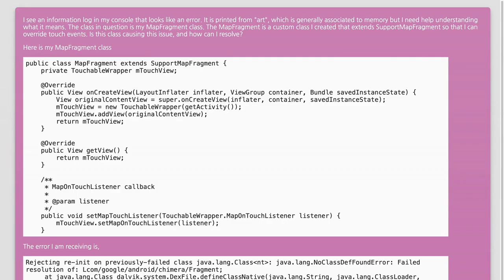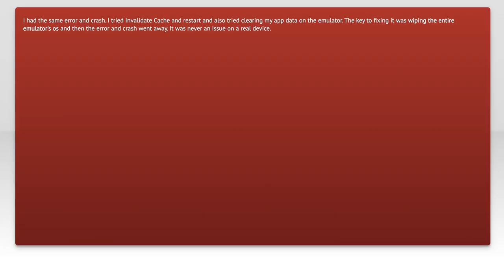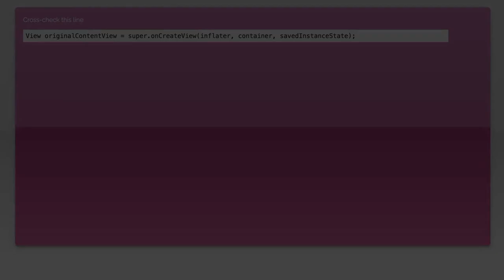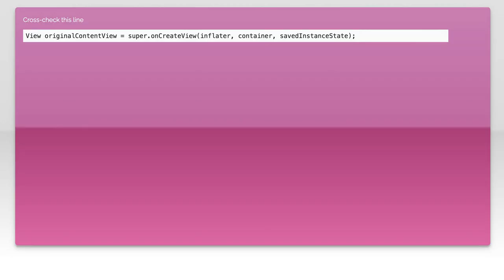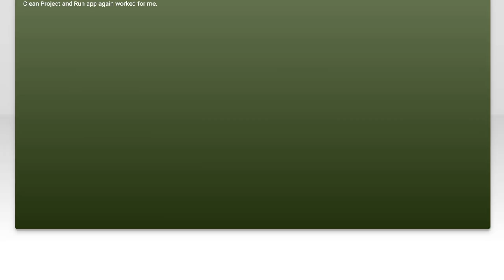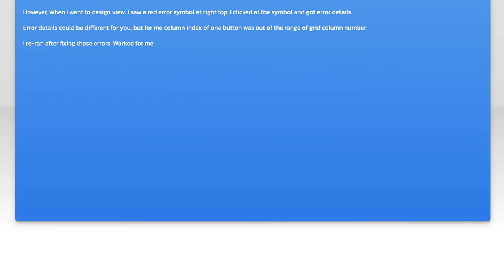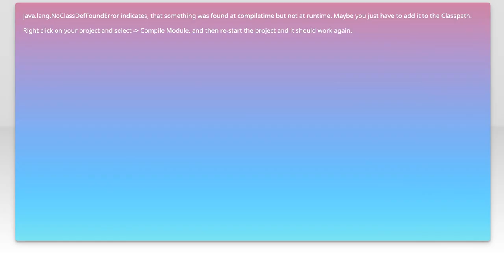How to Fix java.lang.NoClassDefFoundError: Rejecting re-init on Previously-Failed Class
In this video, we delve into the common Java error "java.lang.NoClassDefFoundError: Rejecting re-init on Previously-Failed Class." This error can be particularly frustrating for developers, as it often indicates deeper issues within your code or environment. We'll explore the root causes of this error and provide step-by-step solutions to help you resolve it efficiently. Whether you're a seasoned developer or new to Java, this guide will equip you with the knowledge to tackle this error head-on.

Today's Topic: How to Fix java.lang.NoClassDefFoundError: Rejecting re-init on Previously-Failed Class

Related to: howtofixjava.lang.noclassdeffounderror, rejectingre-initonpreviously-failedclass, java.lang.noclassdeffounderrorfix, noclassdeffounderrorsolution, javaerrortroubleshooting, javaclassre-initerror, javadebugging, javadevelopment, javaprogrammingerror, javaexceptionhandling, javaruntimeerror, javaclassloadingissue, javanoclassdeffounderror, javaerrorresolution, javaclasspathissue, javare-initerror